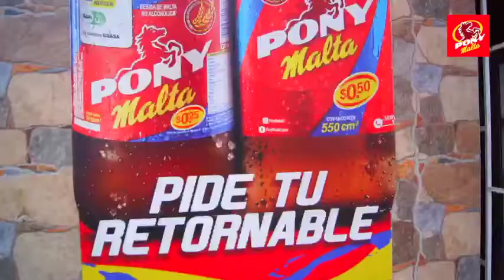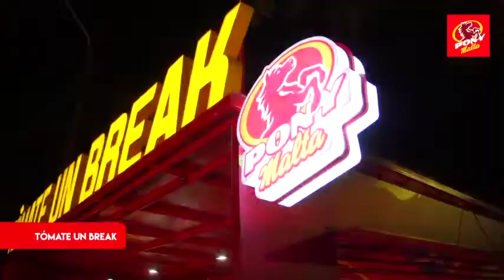PONY MALTA (Recetas de Visibilidad 2021)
CERVECERIA NACIONAL (Recetas de Visibilidad 2021)
Grabación con Drone y Cámara
Localidad: Guayaquil.
Ecuador.